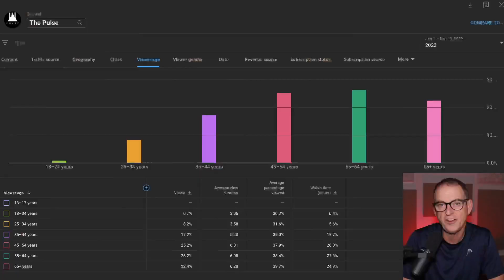What Is The Best Age To Start NMN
More younger people have been tuning into this channel and asking when they should consider taking NMN.  I took some time to consider if I could go back in time and tell my younger self to take NMN, what age would that be for me?  In this new video, I discuss when I wish I could have started taking NMN and why.

00:00 - Intro
01:30 - The Age To Take NMN Is Influenced By Health
02:47 - How To Avoid Fake NMN
04:00 - Health Conditions That Could Benefit From Taking NMN
05:00 - NAD Supporting Lifestyle
06:48 - The Age I Would Start Taking NMN Is...
09:22 - Taking Resveratrol Before Starting NMN